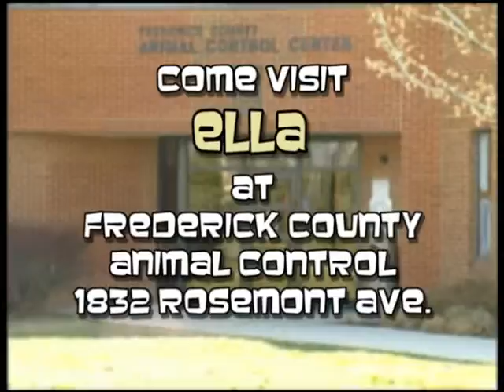Pet of the Week: December 28, 2013